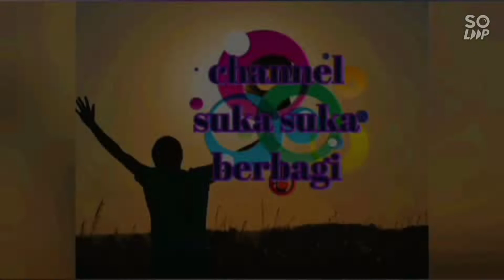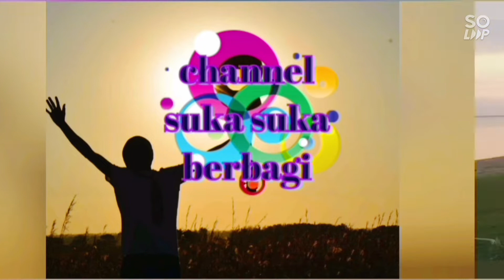RESTORASI RX KING RONGSOK PART2 BANGUNIN RAJA YANG SUDAH LAMA TIDUR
restorasi motor yamaha rx king rongsok bangun kan raja yang sudah lama tidur
restorasi motor yamaha rx king part2
assalamuallaikum teman teman semua jumpa lagi di cahannel @HD09CHANNEL channel suka suka berbagi
di video kali ini saya akan berbagi tentang restorasi motor yamaha rx king rongsok yang sudah cukup lama terbengkalai, dan kebetulan ada waktu dan kita langsung garap lagi proyek restorasi rx king rongsok ini untuk bangun kan raja yang sudah lama tidur,

restorasi rxking rongsokan part2
restorasi motor yamaha rx king
bangun kan raja yang sudah cukup lama tidur restorasi rx king